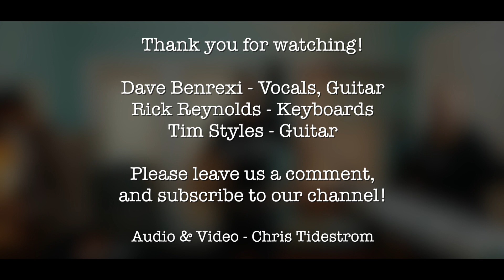Airhead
'Airhead' (2017)

An enduring love between two people that God joins together generates heat and life. The Bible says 'Love never fails.' You can take that one to the bank!